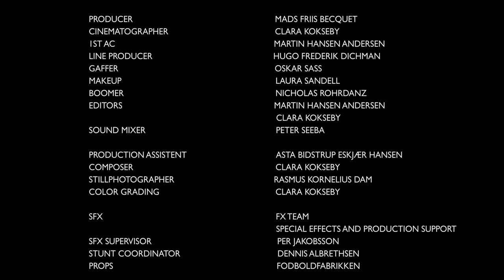YOU PROMISED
DIRECTOR & WRITER  Devran Orhan
PRODUCER  Mads Friis Becquet
CINEMATOGRAPHER  Clara Kokseby
LINE PRODUCER  Hugo Frederik Dichman
GAFFER  Oscar Sass
MAKEUP  Laura Sandell
BOOMER  Nicholas Rohrdanz
EDITORS  Clara Kokseby & Martin Hansen Andersen
SOUND MIXER Peter Seeba
PRODUCTION ASSISTENT  Asta Bidstrup Eskjær Hansen
COMPOSER  Clara Kokseby
COLOR GRADING  Clara Kokseby
VOICE OVER Clara Kokseby
SFX  FX Team
SFX SUPERVISOR  Per Jacobsen
STUNT COORDINATOR  Dennis Albrethsen
CATERING Alexander Lynnerup

EXTRAS  Sagi Saglanmak, Marco Jensen, Arijan Rakipi, Bujar Rexhepi, Adam Ben, Doruk Saglanmak

THANKS  Filmgear, Teatret Fairplay, Fodboldfabrikken, Lysudlejningen